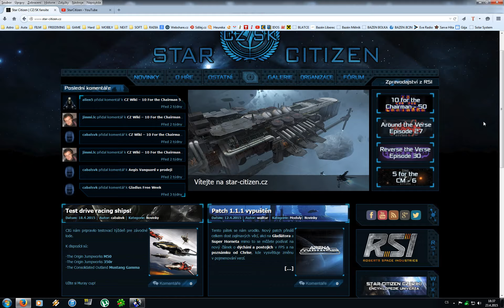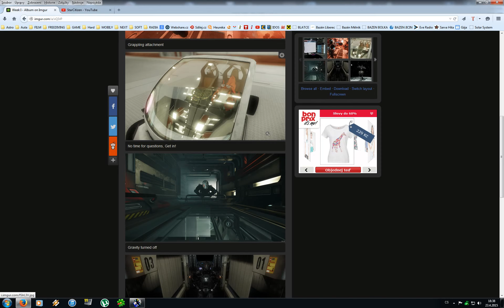Star citizen, komunitni videa.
V tomto videu si rekneme o komunite a jejich tvorbe, pod videem zde budou odkazi na vyberova videa ze Star citizen.